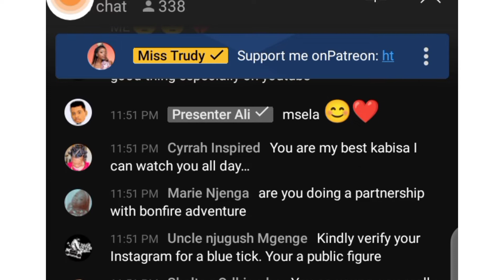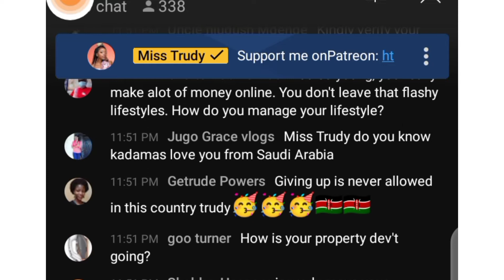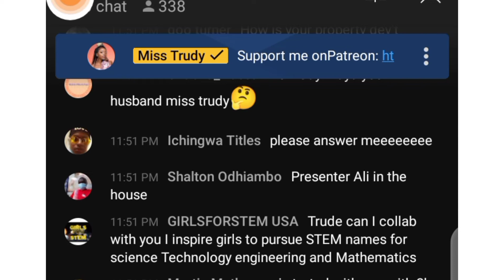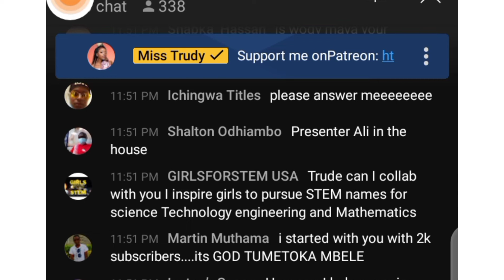TEARS 😭😭😭 as this just happened to me Imagine Miss Truddy read my comment guys my inspiration 😭😭😭